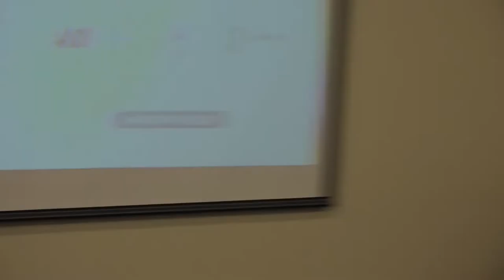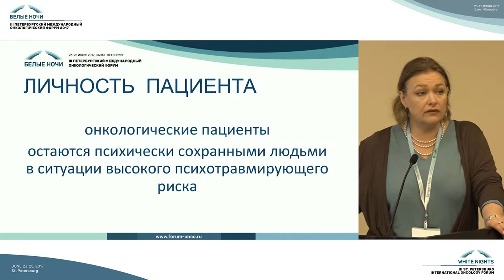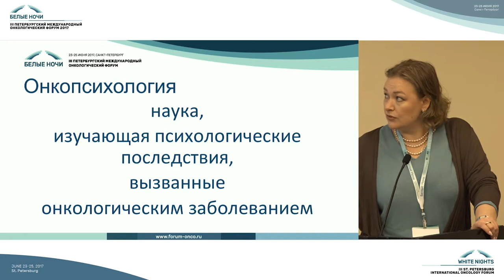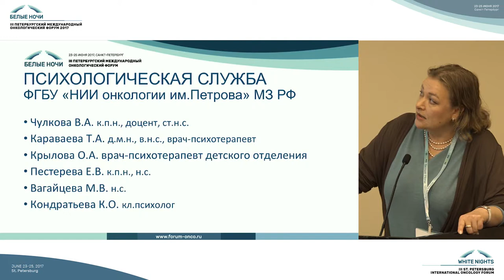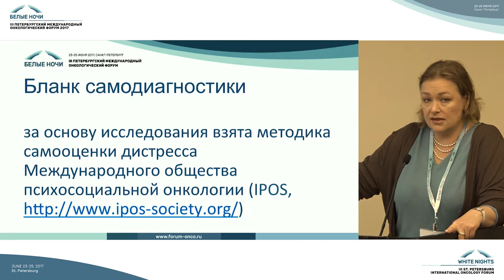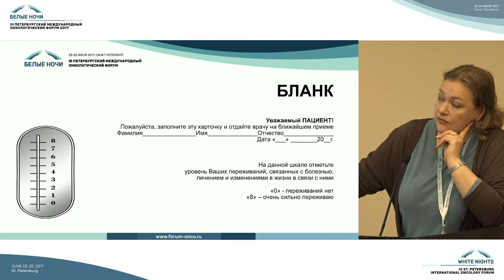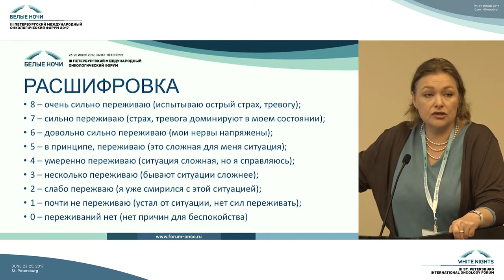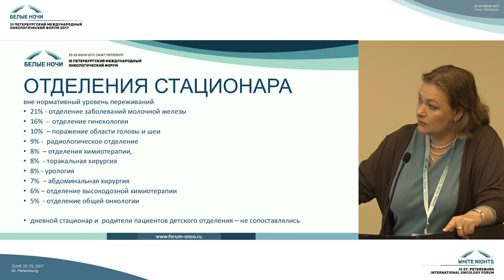«Скрининг» эмоционального напряжения у онкологических больных на разных этапах заболевания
Маргарита Валерьевна Вагайцева (Санкт-Петербург)

Актуальные вопросы в онкопсихологии